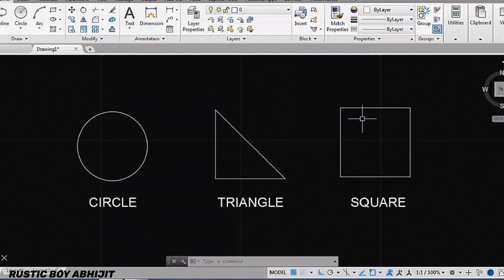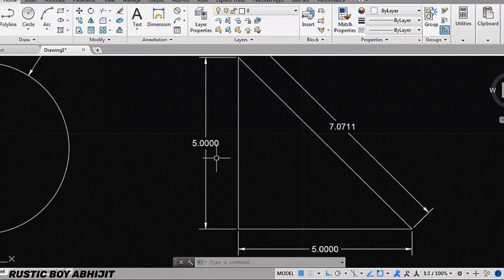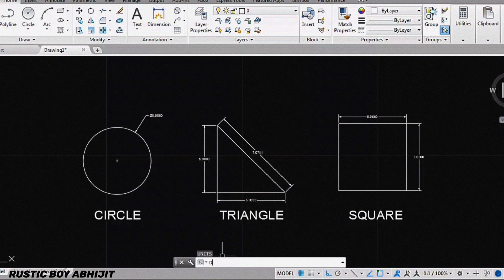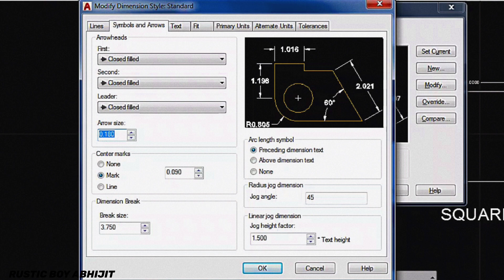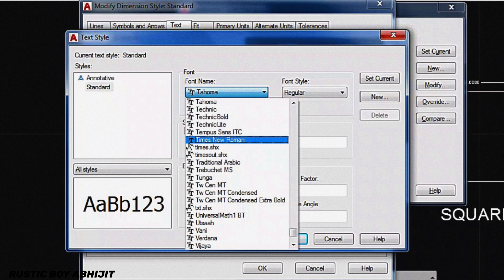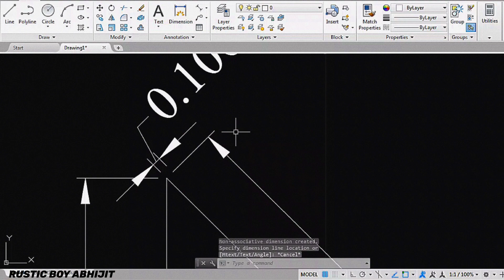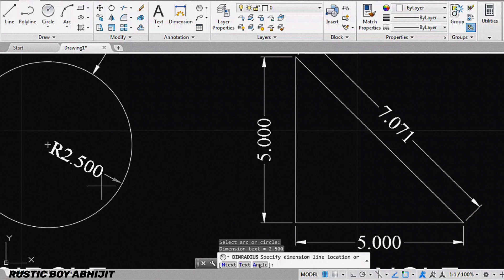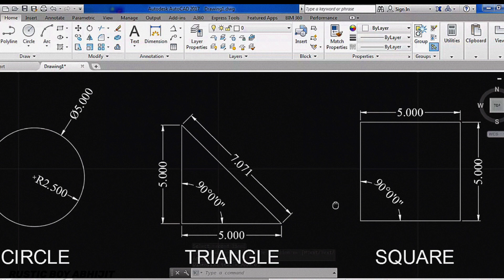How To Set Unit And Dimension Style In Autocad || 2023 || Part -2 || Rustic Boy Abhijit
Ye Vdo Mai Kaise unit setting or Dimstyle setting kiya jata ha ohi dikhaya gya hai
Vdo mai Decimal Leangth, Decimal Degree ke bare mai Dikhaya gya hai or ye part 2 Hai jo part 1 se related hai